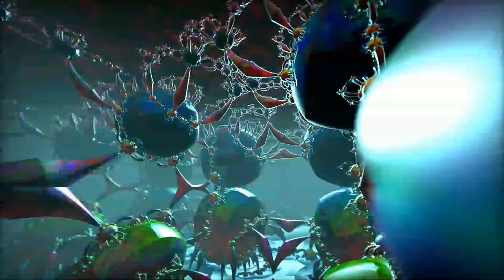WIRKLICHKEIT UNS WAHRHEIT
ELEKTRO